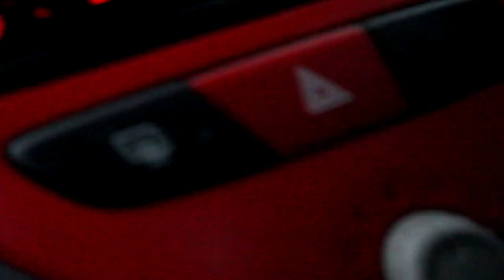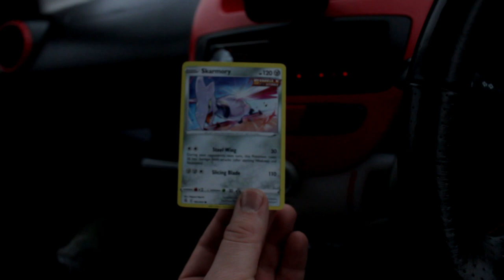Visiting The UK's No:1 Safari Park | 2022 VLOG #1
Something a little different but something I thought y'all may enjoy !!! Shout out to my sister and nieces.